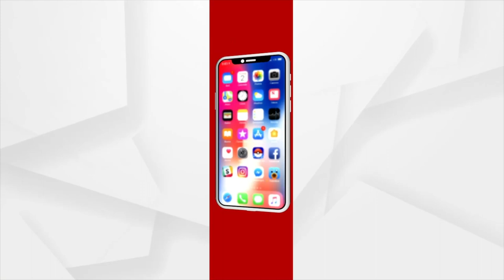Headlines @7AM |29 Aug 2022| Argus News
+ଏସିଆ କପରେ ରୋମାଞ୍ଚକର ବିଜୟରୁ ଭାରତର ଅଭିଯାନ ଆରମ୍ଭ
+ହିଜାବ ବିବାଦ ମାମଲା
+ଓଡ଼ିଶା କେନ୍ଦ୍ରୀୟ ବିଶ୍ବବିଦ୍ୟାଳୟର ୧୪ ତମ ପ୍ରତିଷ୍ଠା ଦିବସ
+ଆଜିଠୁ ସୁନୀଲ ବଂଶଲଙ୍କ ୨ ଦିନିଆ ପଶ୍ଚିମବଙ୍ଗ ଗସ୍ତ
+ଦୁର୍ନୀତିର ମୀନାର ଉପରେ ପ୍ରହାର